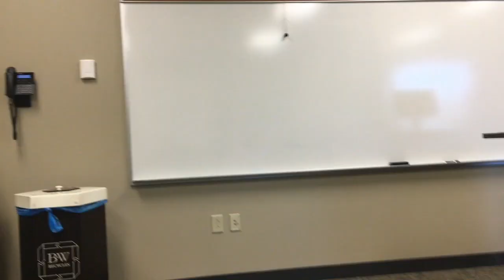A Show and An Exam // Follow Me Around Vlog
I am officially finished with my first semester of college. Here are some random clips of my friends and I seeing Anything Goes as well as clips from my last final exam of the semester. Enjoy!

Follow Luna (Elizabeth's dog)  on Instagram   @sadlunaposts